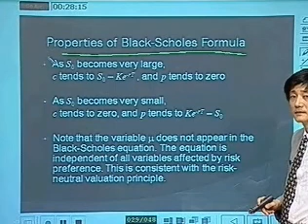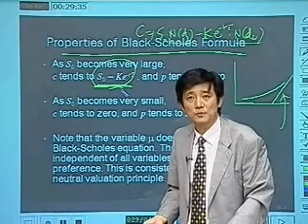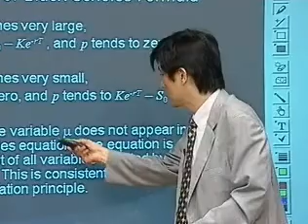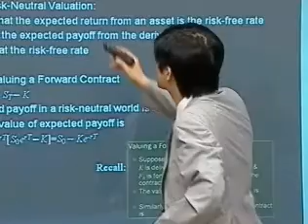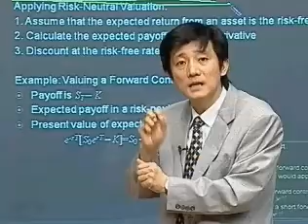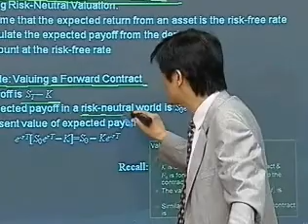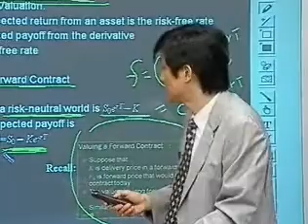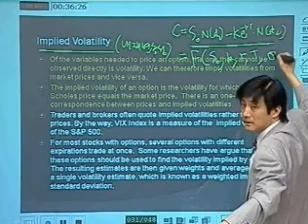10주차 2강 4